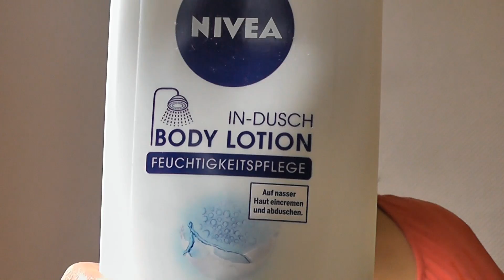Nivea In-Dusch Bodylotion - der neu innovative Beauty Trend 2013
Ich habe mich mit der Nivea In-Dusch Body Lotion befasst und bin der Meinung, da kommt noch was. Das wird nicht das letzte In-Dusch Produkt sein. Für mich der Beautytrend 2013.
.: Meine Webwelten :.

.: Mein Beautyblog :.

.: Liken :.

.: Freunde sein? :.

.: Gezwitscher :.

.: Google+ :.